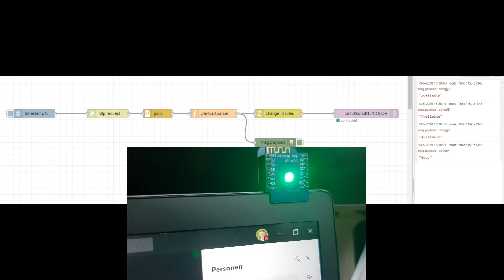Microsoft Teams GraphAPI presence state WEMOS D1 - WS2812b led.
Presence with GraphAPI and NodeRed to an MQTT broker.